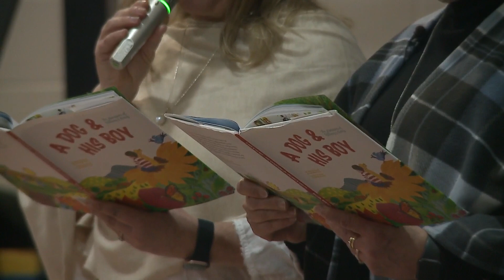Children's book about acceptance in the hands of Maine students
"A Dog & His Boy" is a heartwarming story about friendship with no limits.